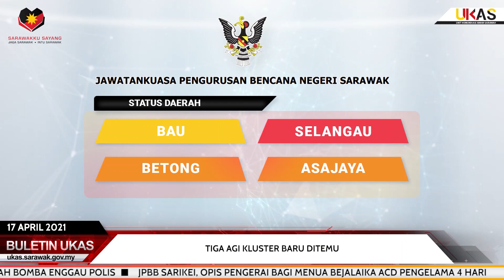BuletinUKAS IBAN EDISI MALAM 17 APRIL 2021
1.COVID-19: Sarawak Ngerikod 512 Kes Positif Baru,  Siku Bebadi Nyawa
2.Tiga Agi Kluster Baru Ditemu
3.ADUN Kedup Ngabas Projek Benung Digaga Ba Kampung Mantung Mubok
4.Kaban Parlimen Sibuti Nyuaka Bantu Tikai Sembiang Enggau Geran Ba Masjid Al-Jabbar Niah
5.JPBD Tatau Nyua Bantu Ai Irup, Malas Pemanah Bomba Enggau Polis
6.JPBB Sarikei, Opis Pengerai Bagi Menua Bejalaika ACD Pengelama 4 Hari